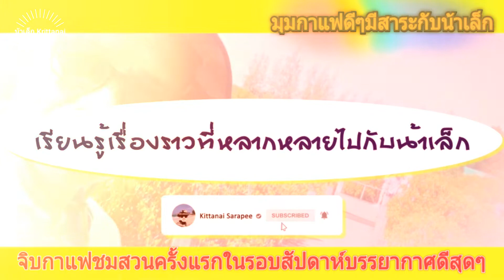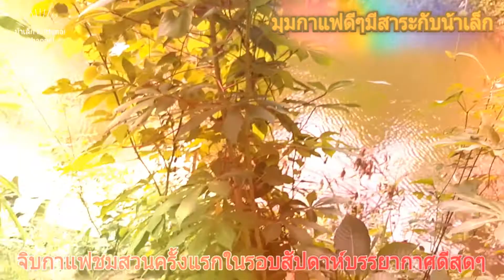มุมกาแฟดีๆมีสาระกับน้าเล็ก#: จิบกาแฟชมสวนริมคลองครั้งแรกในรอบเกือบ 10 วัน